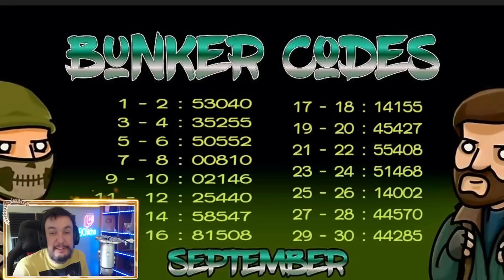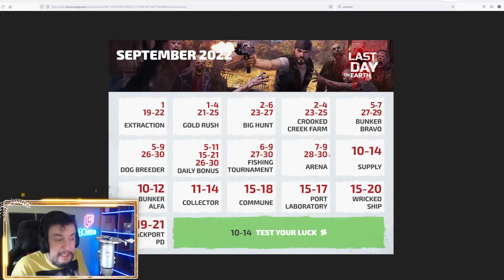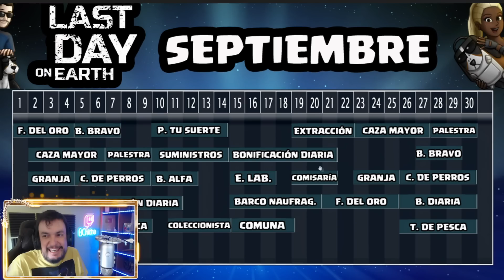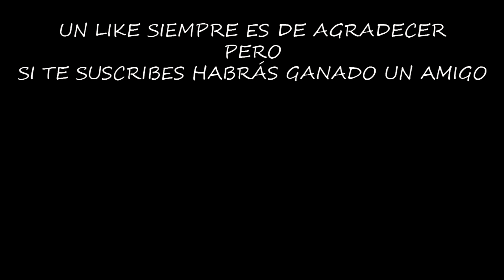TODOS LOS EVENTOS DE SEPTIEMBRE | LAST DAY ON EARTH: SURVIVAL | [El Chicha]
Aquí teneis el calendario de todos los eventos de septiembre, remasterizados y traducidos al español, además tendremos un nuevo evento que no habíamos visto nunca.

Configuración de mi Pc:

Fuente de alimentación

¡¡¡Muchas gracias!!!